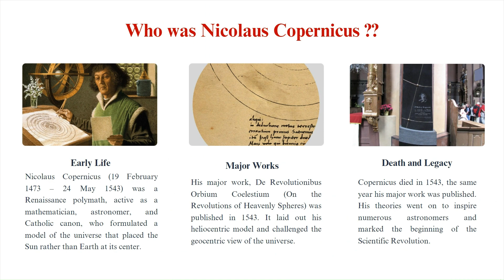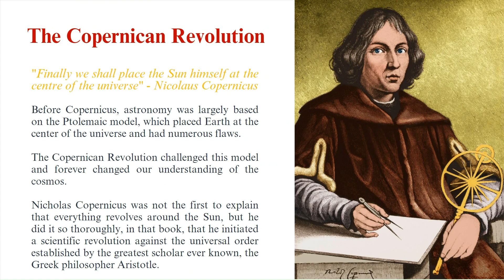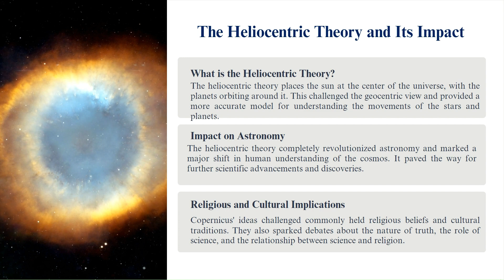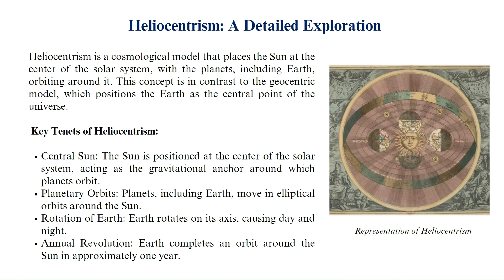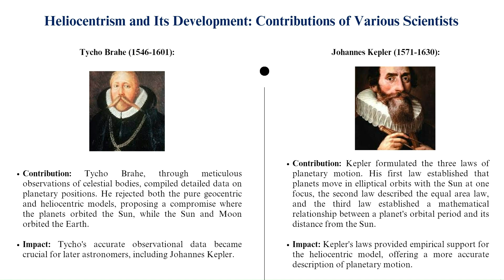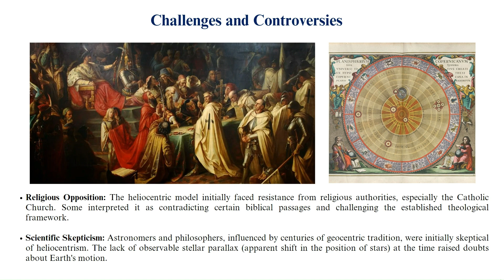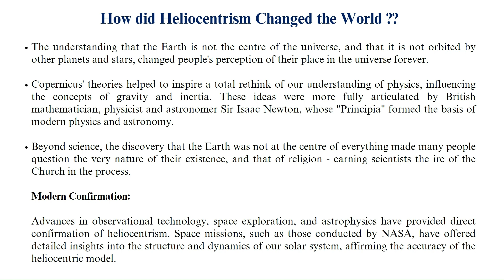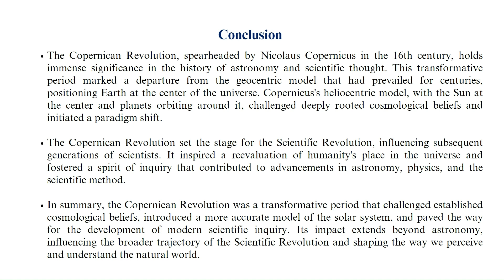Copernican Revolution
Before Copernicus, astronomy was largely based on the Ptolemaic model, which placed Earth at the center of the universe and had numerous flaws.

The Copernican Revolution challenged this model and forever changed our understanding of the cosmos.

Nicholas Copernicus was not the first to explain that everything revolves around the Sun, but he did it so thoroughly, in that book, that he initiated a scientific revolution against the universal order established by the greatest scholar ever known, the Greek philosopher Aristotle.